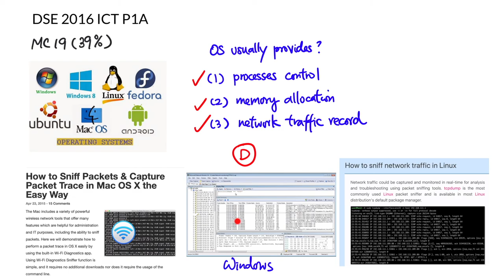DSE 2016 ICT MC19 - Functions provided by OS